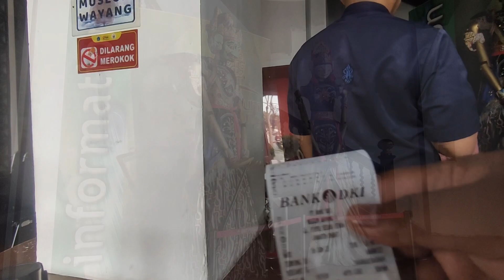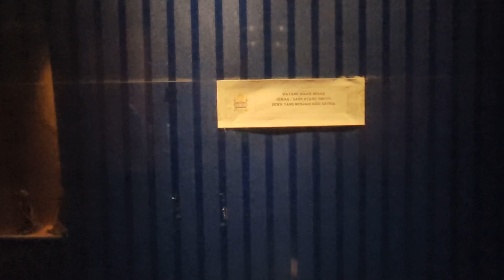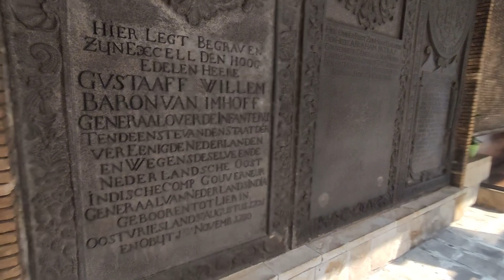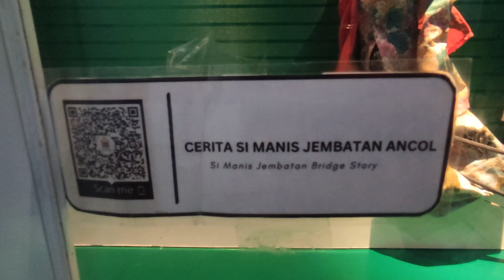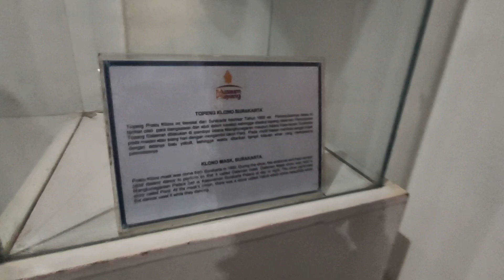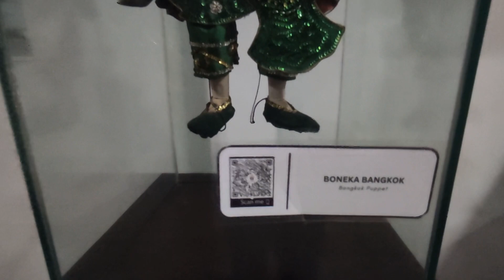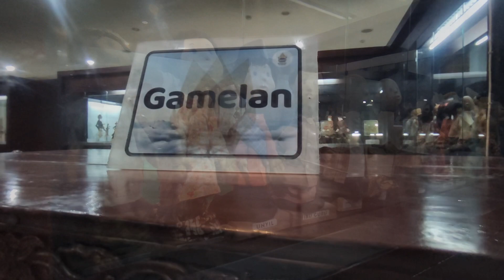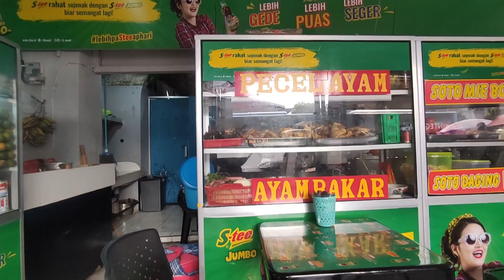Ep.4 : BERKUNJUNG KE MUSEUM WAYANG NUSANTARA DI KOMPLEK WISATA TUA JAKARTA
Hallo Pahari Samandiai.

Vlog kali ini channel Youtube Berkelana Official melakukan perjalanan ke Mantan Ibukota Negara, tepatnya di Jakarta Utara. Dan mengunjungi ke tempat wisata Kota Tua, yaitu Museum Sejarah Wayang Nusantara.

Admin memohon maaf jika terdapat kalimat ataupun perkataan didalam konten ini yang menyinggung sebagian penonton semua. Terus berikan kritik dan sarannya untuk channel ini di kolom komentar agar channel ini terus berkembang.

Dan juga jangan lupa agar terus mendukung channel ini ya. Terimakasih.

Backsound :
1. Lagu daerah Jakarta